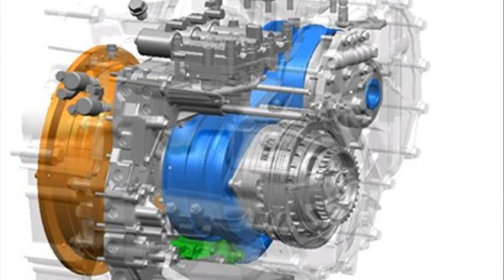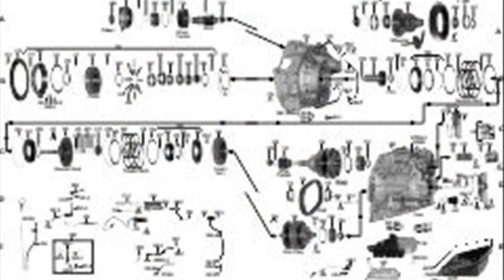ford cvt transmission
ford cvt transmission repair
ford cvt transmission service
toyota cvt transmission
ford cvt transmission parts